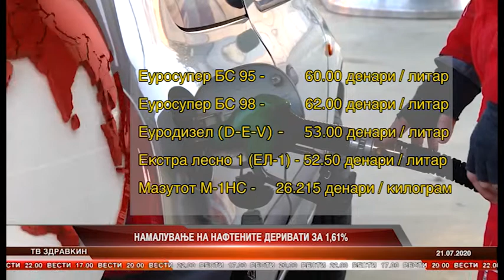НАМАЛУВАЊЕ НА НАФТЕНИТЕ ДЕРИВАТИ ЗА 1 61 ПРОЦЕНТИ 21 07 2020